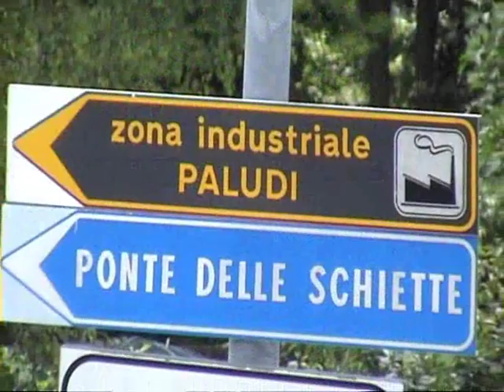Slalon Alpago 2012